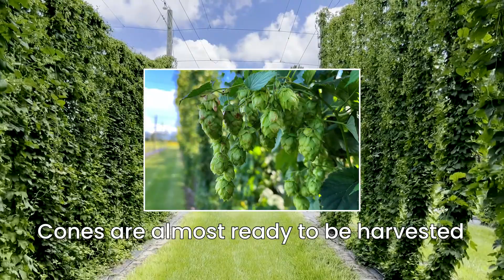Monthly Hopyard Tour (2022-06-05) | Univ of Florida Hops Research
June 5, 2022 - Day 105 in Spring 2022
Flowering was induced by turning off supplemental lighting on Apr 25. Cones are almost ready to be harvested.

Year 1 Spring: Feb 18 - June 26, 2020
Year 1 Fall: June 27 - Nov 18, 2020
Year 2 Spring: Feb 15 - June 18, 2021
Year 2 Fall: June 22 - Nov 4, 2021
Year 3 Spring: Feb 21 - June 14, 2022

This is a research hopyard at the UF/IFAS Gulf Coast Research and Education Center in Balm, Florida. We use LED supplemental lighting to control the timing of flowering. In this experiment, we are comparing two trellis designs (straight trellis vs V-trellis) at three heights (12, 15, and 18 ft).

Our lab is studying how to grow hops in Florida's humid subtropical climate!